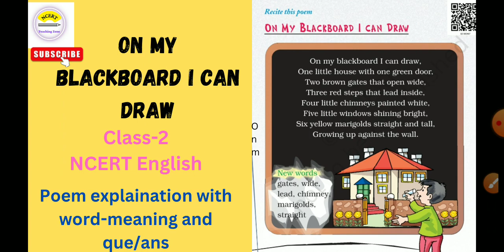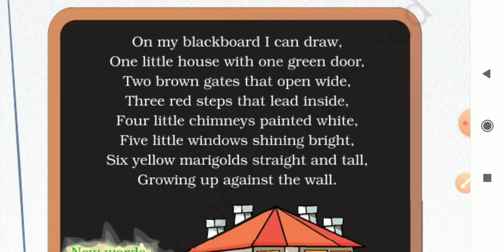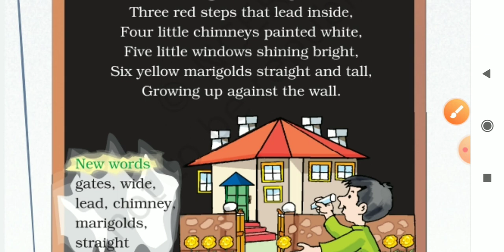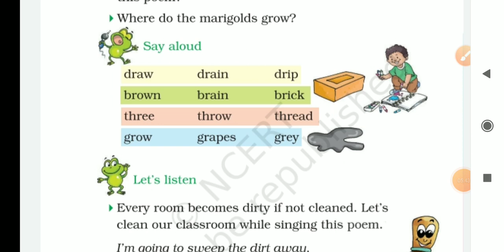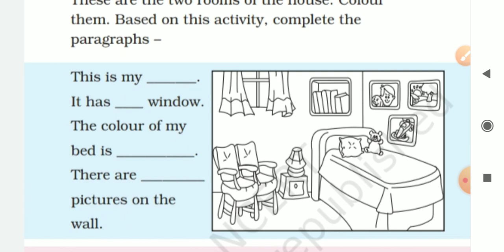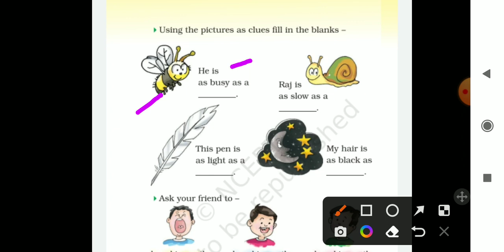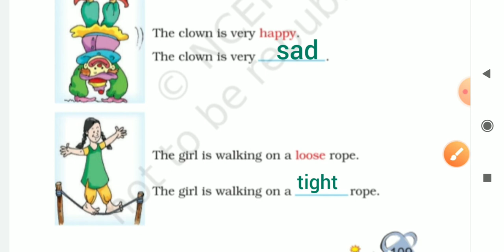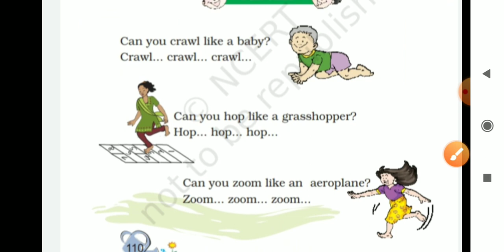On my blackboard l can draw / NCERT class-2 english poem explaination in hindi + worksheet